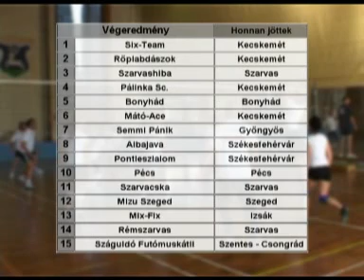Szarvasi Híradó 2011. 10. 11. A Körös Televízió műsora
- Horgászturizmus -- Két vendégházat építtetett a Mezőtúri Horgász Egyesület
- Megvilágosodás -- Szarvason is demonstráltak a kivilágított biciklisek
- Mix-Kupa -- 15 csapat versenyzett az ötödik Szarvasi Mix-Röplabdatornán